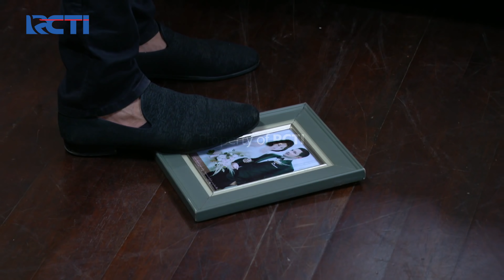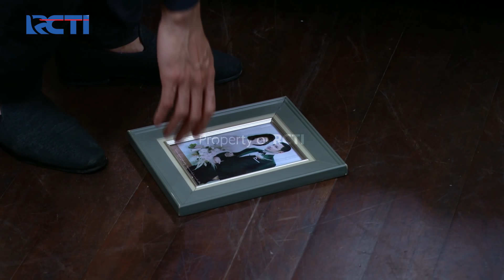MERASA DIBOHONGI😞😞 NINO BERESKAN PAKAIAN ELSA😱 | IKATAN CINTA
Tekat Nino Semakin Bulat Untuk Bercerai Dengan Elsa, Nino Masuk Kekamar Dan Mengambil Barang-Barang Elsa Untuk Dibereskan. Nino Sudah Tidak Bisa Hidup Dengan Seoorang Pembohong.

MERASA DIBOHONGI😞😞 NINO BERESKAN PAKAIAN ELSA😱 | IKATAN CINTA | Eps.390 | (2/5)